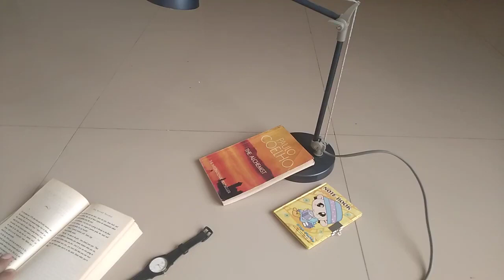Tuesdays with Morrie | Part 4 | Living and dying on our own terms !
Tuesdays with Morrie is a memoir by Mitch Albom.It's about a series of visits Albom made to his former professor Morrie Schwartz as Schwartz gradually dies of ALS.This is part 4 of audiobook.